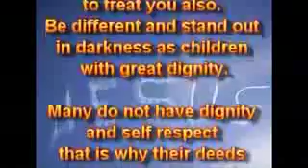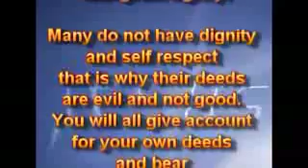FOR YOU with love ,, Dignity